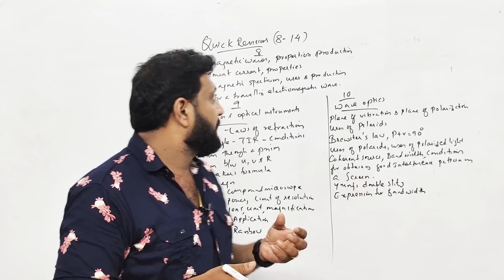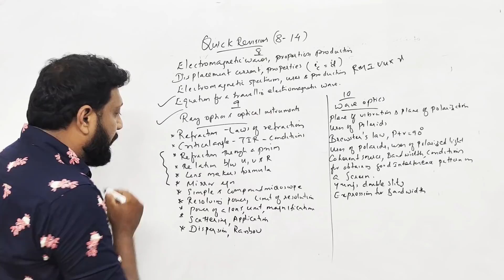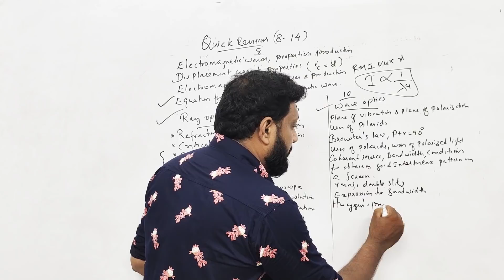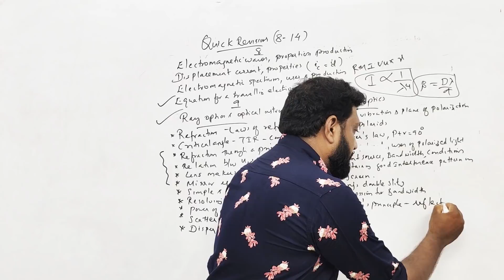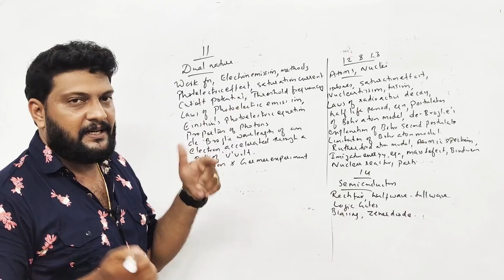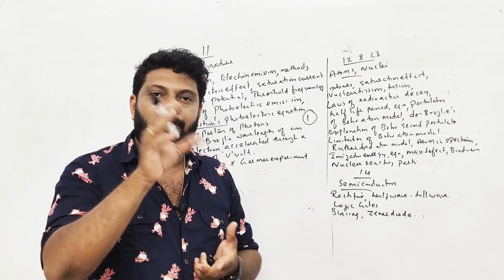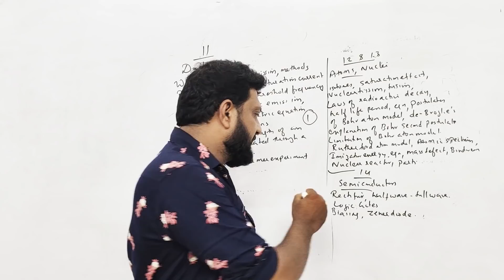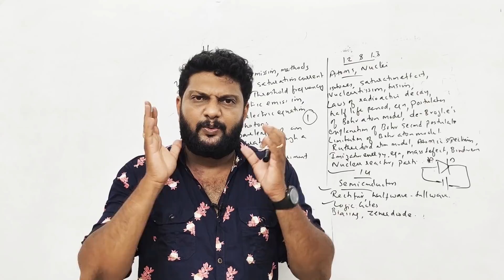Plus Two | Physics | Quick Revision | Chapters 8 -14 | അടിപൊളിയായിട്ട് പഠിക്കാം 🔥💯💪